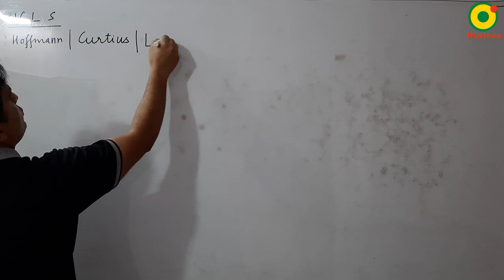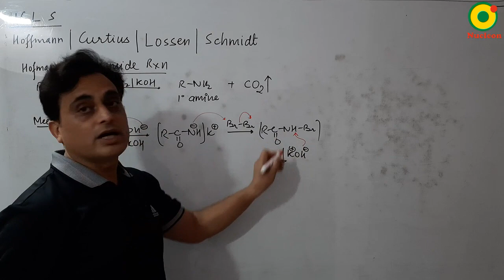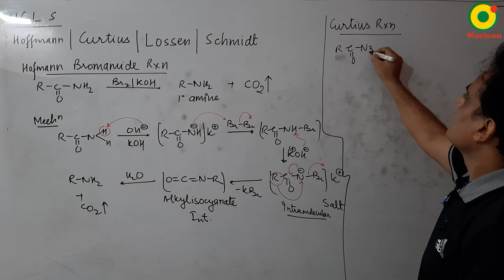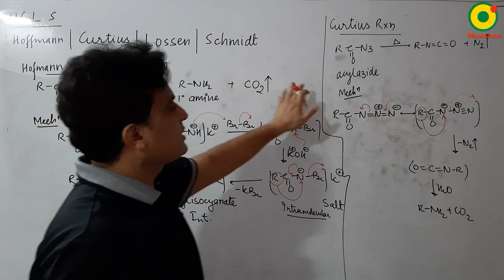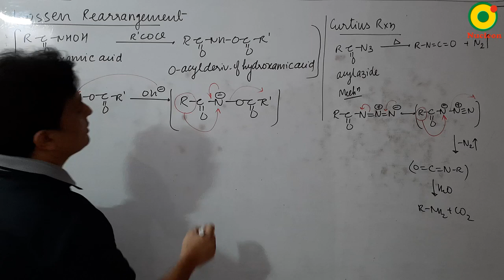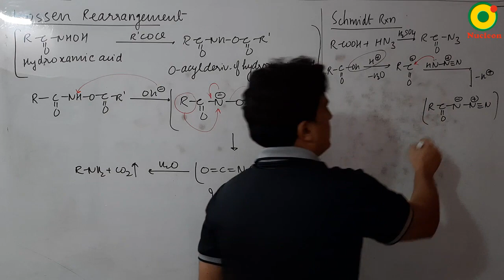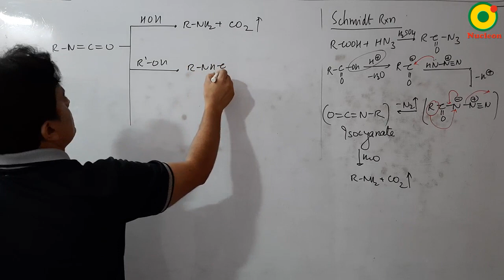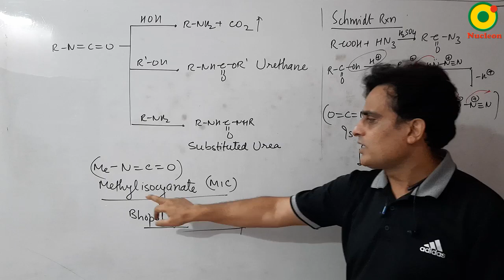Reactions via Isocyanate Intermediate By VKP Sir @ Nucleon IIT JEE chemistry physics maths Kota